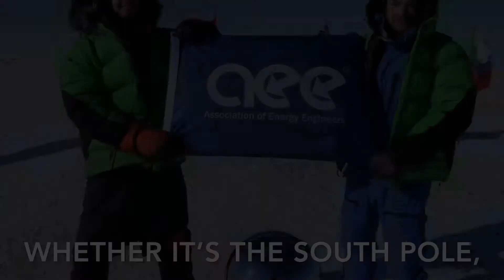Explore the Efficiency Challenge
Whether it's hiking, biking, or scuba diving, AEE encourages you to explore and enjoy the world our members are making more sustainable and efficient. Share your expeditions with us with our newest hashtag, ExploreTheEfficiency. From the heights of Lebanon to Niagara Falls, right down to the South Pole, wherever you go, enjoy the world we are making better together.